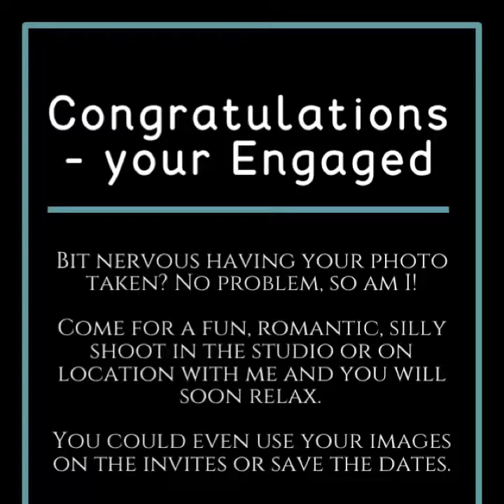Congratulations - your Engaged